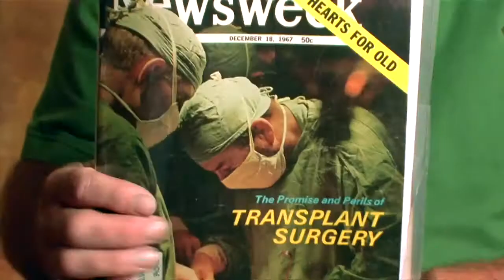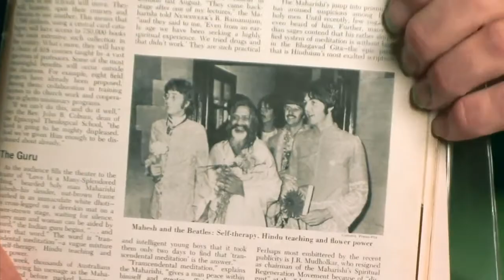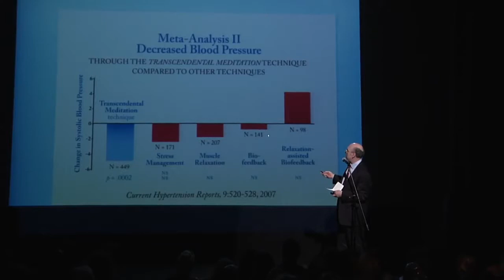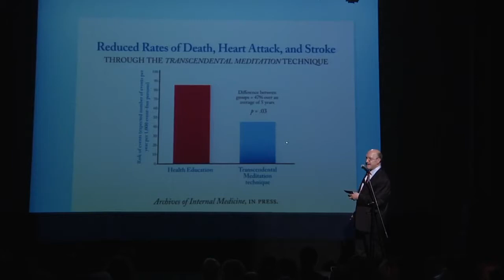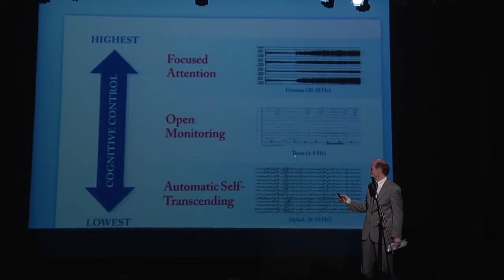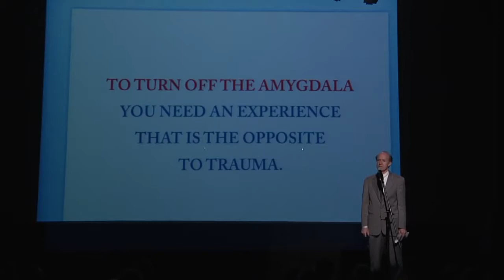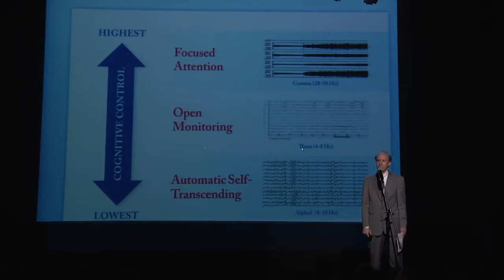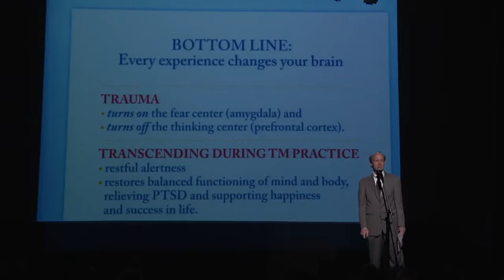OWW NYC Launch Event at the Urban Zen Center | Full Video | David Lynch Foundation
In  2017 The David Lynch Foundation teamed up with Donna Karans Urban Zen Foundation to launch Operation Warrior Wellness NYC - an initiative to aid.

Operation Warrior Wellness partners with Donna Karans Urban Zen Foundation to launch OWW New York.

 David Lynch teamed up with Donna Karan and her Urban Zen Foundation to launch Operation Warrior Wellness NYC, an initiative to help veterans cope with Post-Trau.

 On  2nd 2017 David Lynch (founder of the David Lynch Foundation), esteemed veterans, and renowned doctors joined forces to hold a press conference.